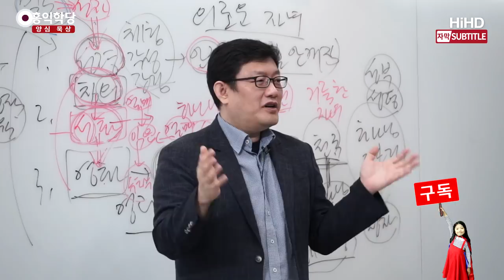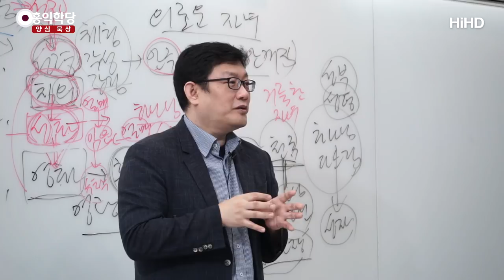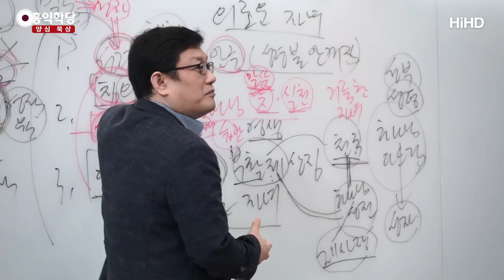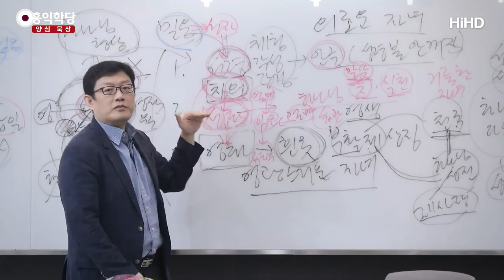[3분 묵상] 믿음은 바라는 것들의 실상이요 _홍익학당.윤홍식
(180609 요한계시록) "믿음이란",
성령과의 합일이 우리가 바라는 거죠?
"바라는 것의 실상이요",
여러분 믿음이라는 건,
여러분이 지금 하느님과 깨어있는 상태가 돼서,
하느님과 신뢰 상태가 되신 거 같으세요, 지금?

저희가 학당에서 "몰라!" 하는 게
제일 빨리 신뢰 상태에 들어가는 법입니다.
자기를 부인해 버리거든요.
"몰라!"라는 건 자기 부인이에요.
"나 몰라! 내 이름 몰라!" 하고 계시면,
하느님한테 전적으로 의존하고 있는 상태가 돼요.
그게 믿음의 상태입니다.

그 믿음의 상태가 여러분이 바라던 것,
하느님과의 합일의 실상입니다, 그게.
이미 합일됐잖아요.
"나 하느님과 하나가 되고 싶어."
"예수님처럼 하느님 안에 나 있고,
내 안에 하느님이 있는 그런 삶을 살고 싶어."

지금 믿으세요, 의심하지 말고
맡기세요, 하느님한테.
하느님한테 지금 여러분이 힘든 걸 다 맡기고,
"아버지한테 다 맡깁니다." 하고,
전혀 의심하지 않는 상태로 한번 계셔보세요.
그게 여러분이 바라던 것의 실상입니다.
지금 이뤄진 거예요.

약하다, 강하다 그건 논하지 말자고요.
실상이에요, 이게.
"보이지 않는 것의 증거다." 성령이 안 보이죠?
믿고 계시는 그 마음이 증거입니다.
성령이 계신다는 증거입니다.
성령이 계시지 않고서야
우리 마음이 어떻게 이렇게 의심 없고,
깨어있는 상태로 있을 수가 있죠?

늘 악을 향해가던 우리의 그 혼이
왜 평온하고 평안과 진리 속에 있죠?
하느님의 뜻에 위배되는 짓만 죽어라 하다가,
하느님을 향해 집중했더니
갑자기 평안과 진리가 내 안에 꽉 차는 거예요.
이게 믿음의 상태입니다.

이게 지금 뭐겠어요?
보이지 않던 것, 하느님의 증거요.
현상세계에 나타난 증거잖아요.
내가 바라던 것, 하느님과 하나 되어 살아가는 거,
지금 그것의 실상입니다.
지금 하나 됐잖아요, 이미.
하느님한테 있던 평안과 진리가
여러분한테 지금 복사가 됐잖아요.

이 에고한테는 믿음이라는 게 엄청난 사건입니다.
기적이 일어나는 시발점이에요. 이해되세요?
그러면 이게 지금
이 믿음이 찰나 찰나 끊어지면 약한 거죠?
생겼다가 사라지고, 믿음 상태가 금방금방 깨지면.

그게 성령이 지금 이렇게 체험만 됐지
내 것이 안 된 상태를 말하고,
성령이 안주 됐다는 건 어떨까요?
상상해보세요, 한번.
내가 도달하지 않았더라도,
성령이 내 안에 늘 있다는 걸 알면
어떤 상태에 도달할까요, 내 마음이?

늘 믿는 상태가 된다는 말이에요.
그러니까 늘 기쁘고 늘 감사할 수가 있죠.
늘 믿으니까.
믿음의 상태가 늘 유지되니까 그게 이뤄지는 거예요.
거기서 만족하면 '칭의(稱義)'만 됩니다.

하나 더 나가야 돼요.
사도바울이 그래서 하나 더 설명했다고요.
분별력을 가지고 선과 악을 분별해가지고,
"선은 꼭 하고 악은 하지 마라."
그랬을 때, 하느님의 말씀을 실천하는
거룩한 자녀까지 될 수 있어요. 분명히 달라요.

여러분이 믿음만으로 이뤄지는 상태와
여러분이 직접 이해하고 실천하기 위해서
더 노력해야 되는 상태가 다릅니다.
그래서 '칭의' 공부는
반드시 '성화(聖化)' 공부로 나아가서
'성화'의 열매를 맺어야 돼요.